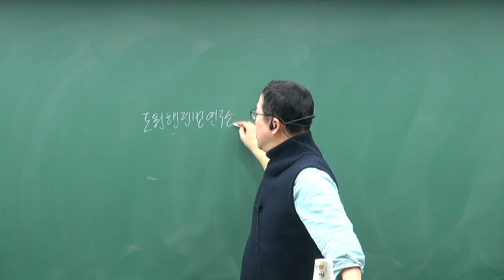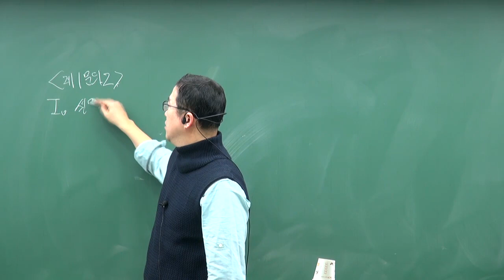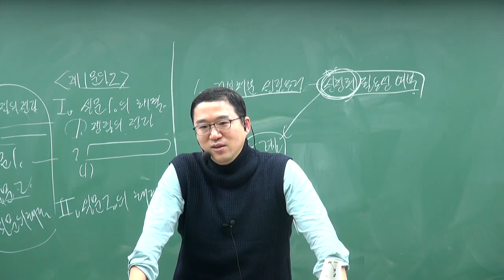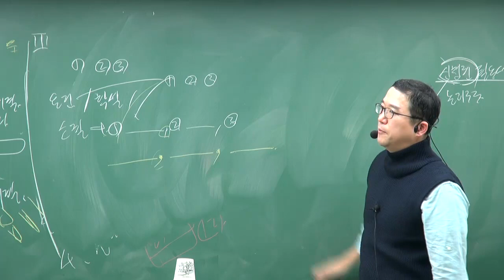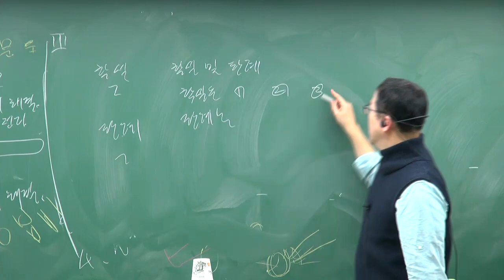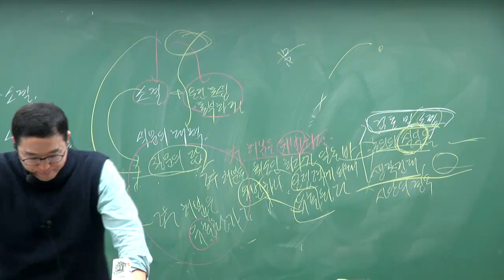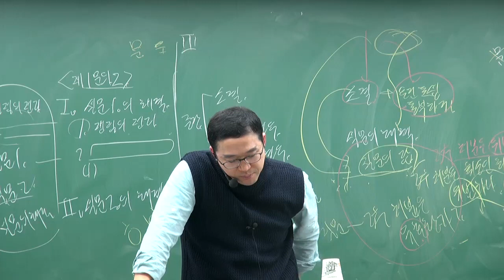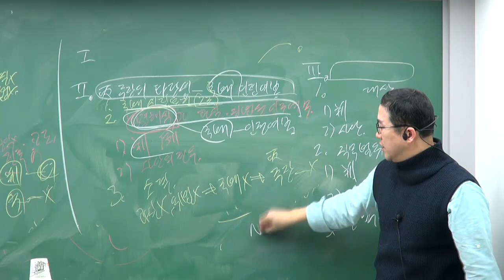변호사시험 행정법 비밀의 무기! (입문자특강) 4강